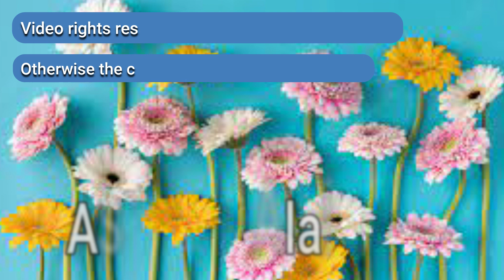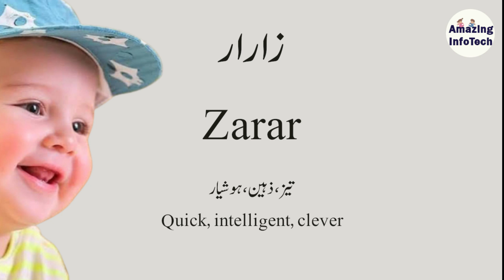14 Unique Modern Muslim Baby Boy Names With Meaning 2023 To 2024 /Trending New Muslim Baby Boy Names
These Are 14 Unique Modern Muslim Baby Boy Names With Meaning 2023 To 2024. These Are New Trending Muslim Baby Boy Names For Your Little Prince.